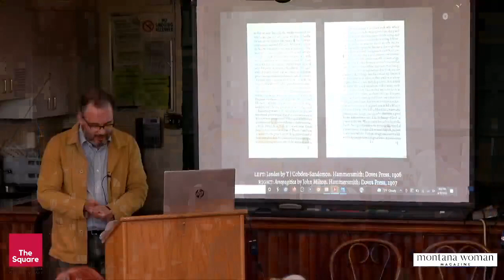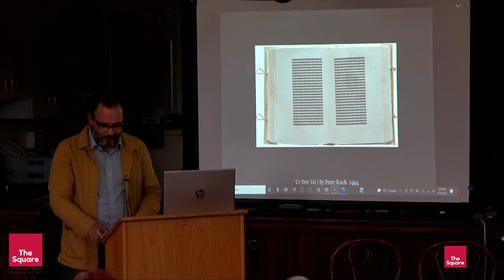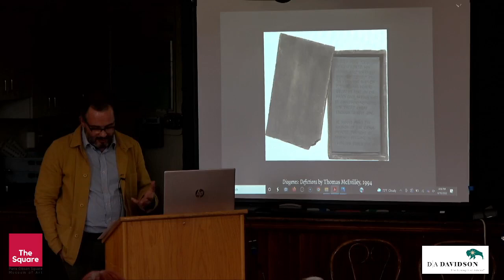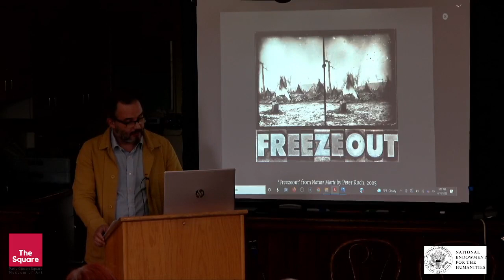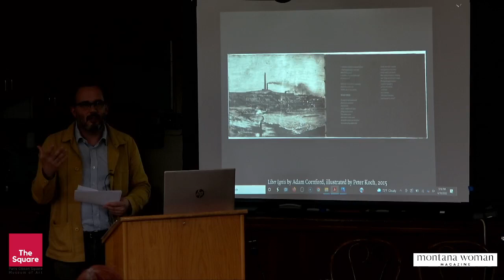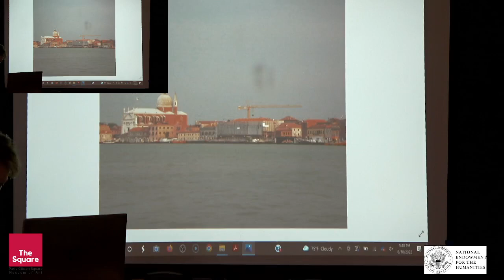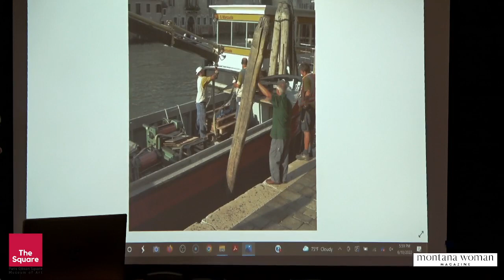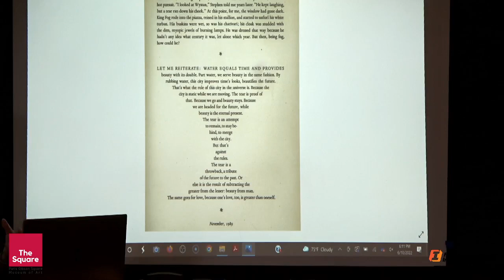June 10, 2022, Lecture Series for Peter Koch: The Book as a Work of Art; Complete Live-stream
This is a complete Live-stream recording  for the Lecture Series that accompanied the exhibition Peter Koch: The Book as a Work of Art.

Peter Koch: The Book as a Work of Art features select masterworks created by printer Peter Koch between 1974 and 2022, presented together for the first time in Montana by Paris Gibson Square Museum of Art. Described as one of his generation’s most distinguished and celebrated printers and typographic designers by the Grolier Club, the US’s oldest and largest society for bibliophiles and enthusiasts in the graphic arts, this exhibition draws attention to the trajectory of Koch’s history as an artist by addressing the importance of fine press and high concept/high craft artists’ books within the field of fine arts.

Exhibition curator Nicole Maria Evans asserts that Koch’s radical zeal for the pursuit of historical, artistic, and technical expertise made way for him to enter a world of printing giants and specialized knowledge. His career began in Missoula, Montana, when he started Black Stone Press in 1974 with a single platen press. He relocated to San Francisco in 1978 and has since acquired a global name and several more presses. In 2005, he formed the famed CODEX Foundation with his wife, paper conservator Susan K. Filter.

Works on view are contributed by Peter Koch; Archive and Special Collections at the Maureen and Mike Mansfield Library at the University of Montana, Missoula; and the Holter Museum of Art. This exhibition is influenced in part by Stanford Libraries Department of Special Collections’ Peter Koch Printer: A Forty Year Retrospective (2017).

Special Guest Lecture Series on Friday, June 10, 2022 2:00pm—6:00pm, Paris Gibson Square Museum of Art.

2:15 Aaron Parrett, Professor of Literature at University of Providence
"Peter Koch: Philosopher of Montana"
3:15 Robert Trujillo, Stanford University, Associate University Librarian and Director of Special  Collections. Frances and Charles Field Curator of Special Collections
"Peter Koch: The Printer/Artist as Influencer and the Influenced"
4:15 Russell Maret, book artist and letter designer working in New York City. Maret’s books and manuscripts are in public and private collections throughout the world.
"Runaway Train: The Work of Peter Koch"
5:15 Peter Koch with his wife, paper conservator Susan K Filter, present:
"PRINTING IN THE SHADOW OF ALDUS  the making of Watermark : a Venetian adventure"

Upcoming Events:
Community Book Making Workshop, Saturday June 11, 2022, 11am to 3pm
Curator’s Lecture "The Book Becoming Art",  on September 1, 2022, 5:30pm